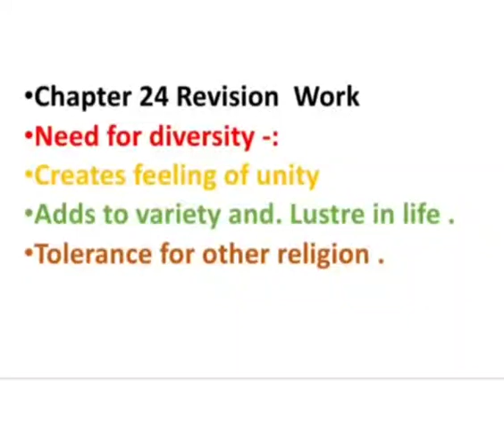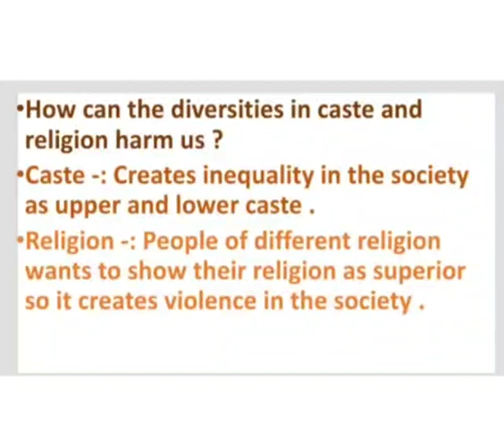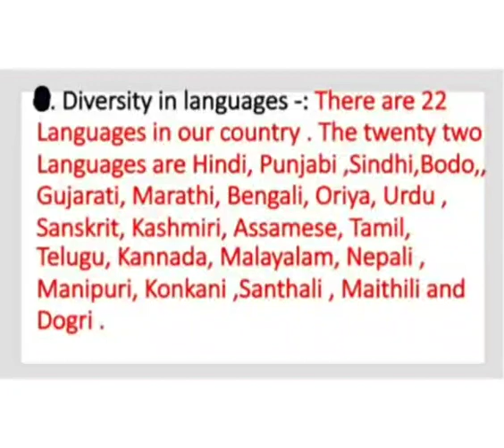Class VI S S ( Civics )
CIVICS  Chapter 24 Understanding Diversity